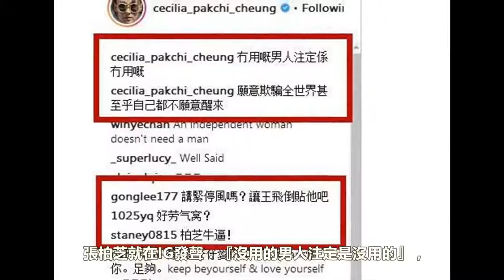謝霆鋒宣布回歸歌壇，但遭前妻張柏芝發文痛斥：沒用的男人！ ！